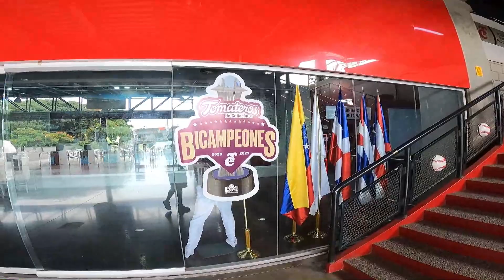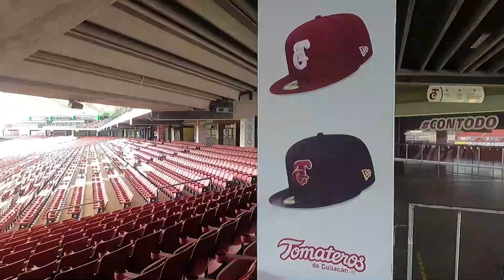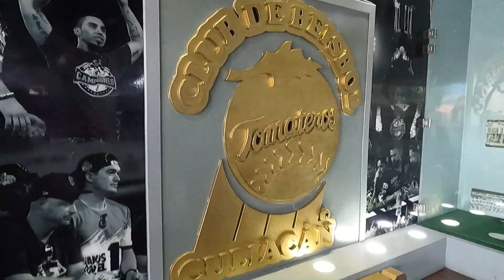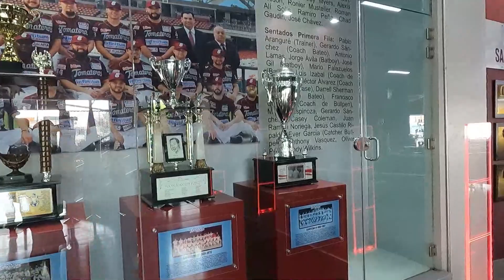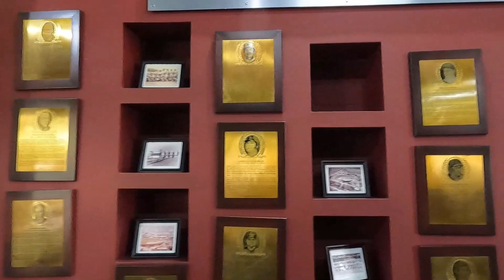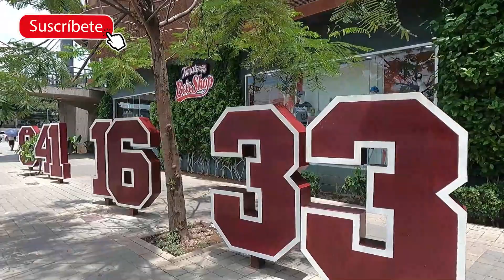ESTADIO TOMATEROS , LA CULTURA BEISBOLERA EN CULIACÁN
Nos metemos al Estadio de los Tomateros el equipo bicampeón de la liga del pacífico , parte de la cultura beisbolera en Culiacán , el deporte mas practicado e importante en esta ciudad.